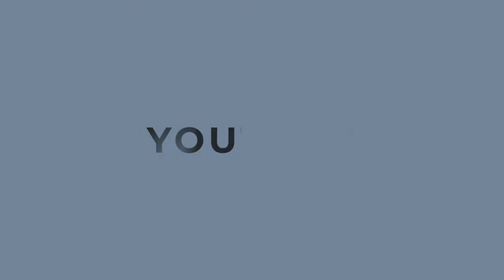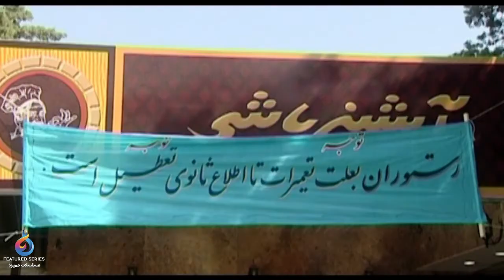The Chef - Episode 12 | مسلسل الطباخ - الحلقة 12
مسلسل الطباخ - الحلقة 12

تدور أحداث هذا المسلسل حول زوجين لديهما أربعة أولاد ويملكان مطعماً كبيراً في العاصمة وتبدأ الأحداث عندما يختلف الزوجين ويقرران الإنفصال عن بعضهما بسبب مقابلة تلفزيونية قامت بها الزوجة.

الممثلين :
برويز برستوئي
فاطمة معتمد آريا
مهراوه شريفي نيا
مليكا شريفي نيا
محمد رضا غفاري
سيد علي طباطبائي
فرهاد أصلاني
سيد مهرداد ضيائي
هوشنك حريريان
أفسانة جهره آزاد
مليحة نيكجومند

إخراج : محمد رضا هنرمند
إنتاج : جواد نوروز بيكي

النوع : عائلي - كوميدي

نعرض لكم على قناة مسلسلات مميزة مجموعة من المسلسلات المشوقة التي تقوم بسرد بعض القصص التاريخية والدرامية المتعددة بطريقة  محترفة تجذب المشاهد لمشاهدة جميع الحلقات .